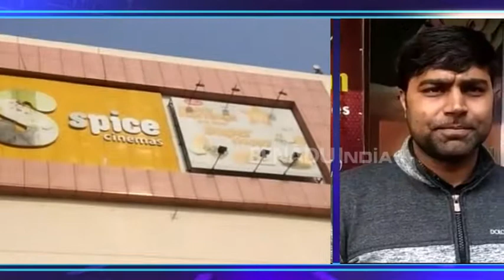खराब रिव्यू के बावजूद लोगों ने कहा- 'केदारनाथ' पैसा वसूल मूवी